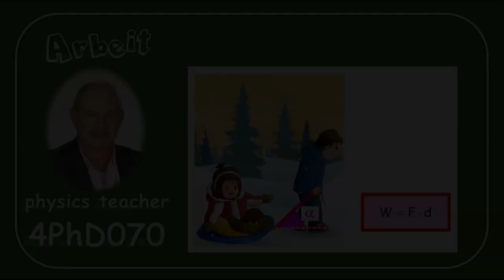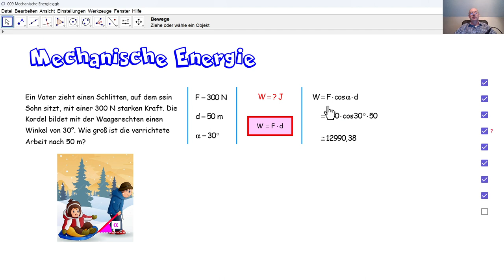Physik 4PhD070 Arbeit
Wir berechnen eine verrichtete Arbeit bei der die wirkende Kraft nicht parallel zur Bewegungsrichtung ist.